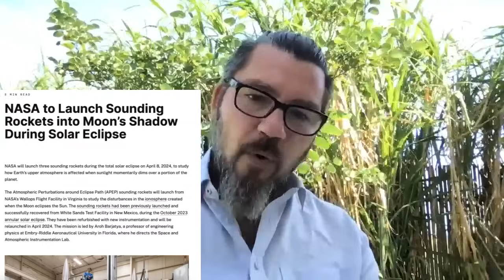242. Mächtiger Elohim sprach mit uns über den 08. April 24. Bleibt im Vertrauen und dem Licht!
Was geschieht wirklich am 08. April? Cern und Nasa starten Projekte, um die Dunkelheit auf die Erde zu holen. Jeder von Euch verhindert dass durch seine Schöpferkraft. Es ist Teil des kosmisch orchestrierten Bewusstseins-Aufstieges. Ich erkläre Euch, warum und wie! Seid gesegnet!

Moses - Buch im Verlag BoD erhältlich. Bitte dort ordern: Moses-Weg der Wahrheit